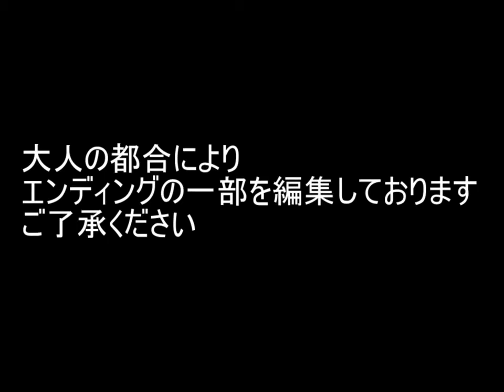【刻命館】[28] 第27話 - 絶望の結末【実況なし】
■刻命館をまったり初見プレイしてみました。
[警告]このゲームには、暴力シーンやグロテスクな表現が含まれています。

---現在プレイ中の動画リスト

--ゲーム情報--
●タイトル：『刻命館』
●メーカー：（株）コーエーテクモゲームス
●ジャンル： シミュレーション
●プラットフォーム：PS / PlayStation Store